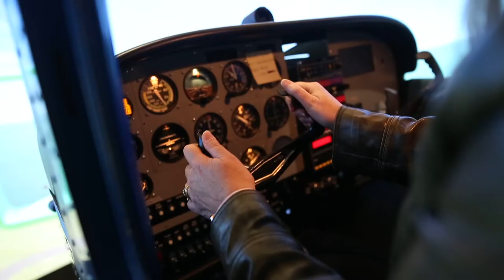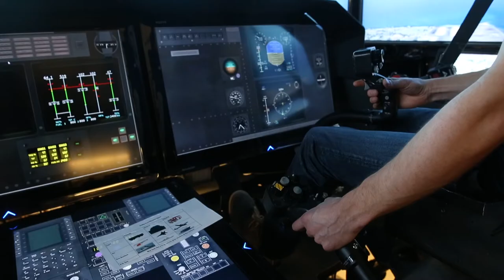Discovering FASS Research – The Visualization and Simulation Centre w/ Prof. Herdman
The Director of the Visualization and Simulation Centre (VSIM) Dr. Chris Herdman sits down with FASS to discuss his interdisciplinary research and student collaboration.

FASS is The Faculty of Arts and Social Sciences at Carleton University